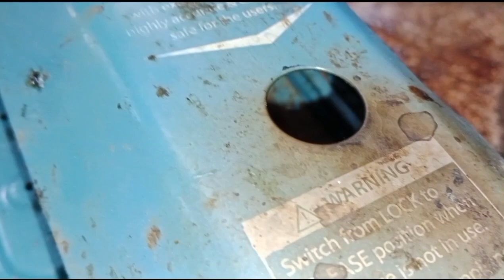Repairing gas stoves,leaking pipes and magnets without breaking the fire.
Gas stove leaks,pipes and magnets do not break,repair by replacing the pipes and wrapping scotch tape,magneto after repair ,gas stove has a good fire.

I created this video to teach gas stove repair for less educated people and those who just wanted to gas stove repair on youtube.